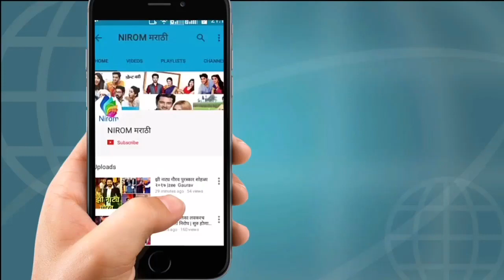पहा तुझ्यात जीव रंगला मधील कलाकारांची Off Scren मस्ती|Tuzhat Jeev Rangala|Nirom Marathi